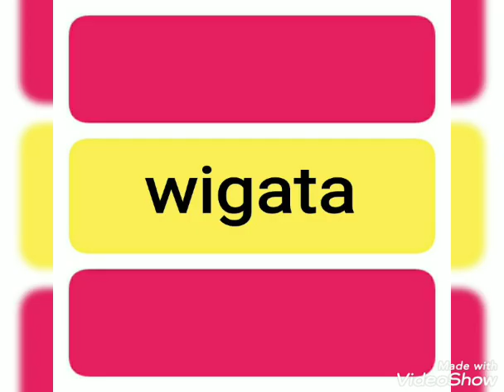Jangan Tunggu Lama Lama - CICI PARAMIDA ( lagu dangdut jadul )